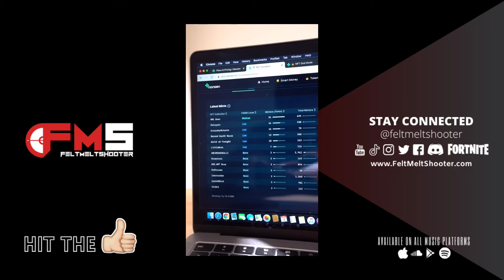How to AVOID TAXES in CRYPTO with NFTs (LEGALLY) 💵💸💰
Hey guys lately I have been into CRYPTO, and a lot of Cryptocurrency investments. In this video you will learn how you can avoid paying taxes in crypto by purchasing NFTs.

You should pay your cryptocurrency taxes, but if someone wanted to avoid crypto tax...I guess this is how they would avoid the crypto capital gains tax. Sure, the taxation of cryptocurrency seems strange. But taxes on crypto are something that is going to happen when there's so much money out there.

to sign up for Crypto.com and we both get $25 USD :)

Show love ❤️ by hitting 👍 LIKES & SUBS 👌!
Don't miss a video, turn on📲 🔔 NOTIFICATIONS!

🛍 Merch is here too 😁!

Play 🎮 with me on Fortnite ⤵️
👉 FeltonIV
👉 feltmeltshooter

Popular searches 🔎 in my videos:
Felton's Toy Review, Felt Melt Shooter, Felton Plays, Felton, Plays, Felton Toy Review, Felton, Toy, Review,